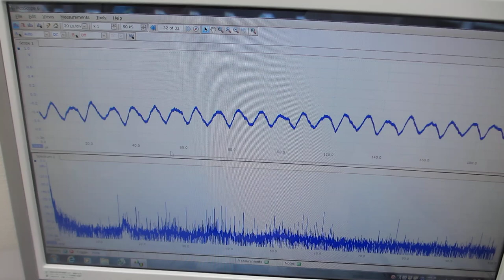一つの発振チャンネルから二種類の超音波プローブを発振制御する技術 （超音波システム研究所）